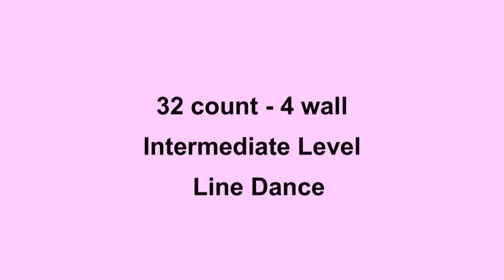Makin' Waves - Line Dance (Dance & Teach in English & 中文)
Choreographed by: Robbie McGowan Hickie (UK)
32 count - 4 wall - Intermediate level line dance